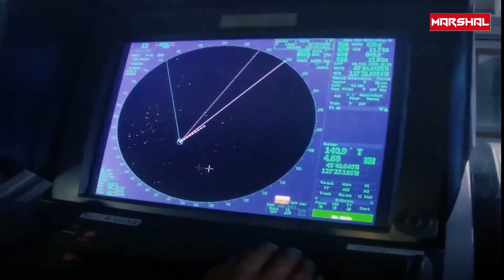مدمرات "زوموالت" الشبحية .. الكابوس الامريكي الذي يرعب الصين وروسيا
Zumwalt destroyers... the American nightmare that scare China and Russia
القدرات القتالية لمدمرات زوموالت:
 زوموالت تحمل مئات الصواريخ متعددة الأغراض بالإضافة لمدفع رئيسي ومدافع رشاشة ومهبط حاملات طائرات ومنصة قاذفة لإطلاق الطائرات المسيرة.

الصواريخ: تم تجهيز المدمرة بـ24 نظام إطلاق عامودي VLS من طراز  Mk-57 رباعي الفوهة، بمجموع 96 فوهة يمكنها اختيار نوع الذخائر بمرونة متناهية بما يتناسب مع طبيعة الهدف ونوع المهمة القتالية، أما مخزون الذخائر فيتسع لـ480 صاروخاً في الحد الأدنى، ويمكن أن يصل العدد إلى 600 صاروخ بحسب نوع الصواريخ.

بشكل أساسي يتم تسليح المدمرة بـ80 صاروخ كروز من طراز BGM-109 "توماهوك" الشهير، وهو صاروخ يحمل رأساً حربياً بوزن 450 كيلوجرام بمقدوره توليد انفجار بقدرة 200 كيلوطن، ويتميز توماهوك بقدرته على تحقيق إصابات بمحكمة وبمداه الذي يصل إلى 2600 كيلومتر.

مدمرات زوموالت
البحرية الامريكية
Zumwalt-class destroyer
0:00 - مقدمة
1:20 - القدرات القتالية لمدمرات زوموالت
5:41 - المواصفات التقنية وانظمة القتال
4:40 - المواصفات العامة لمدمرات زوموالت
7:08 - المواصفات العامة والتصميم
7:46 - تاريخ الخدمة
8:33 - لمحة حول البحرية الأمريكية
10:10 - الخاتمة

تابع قناة مارشال على YouTube